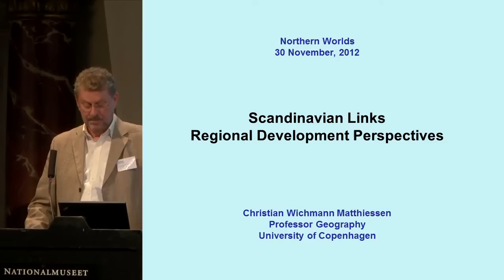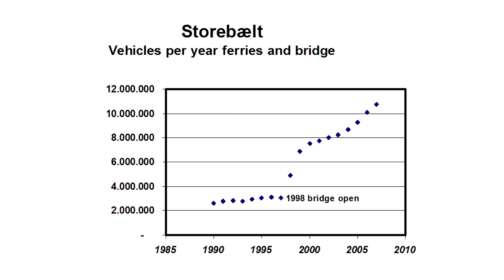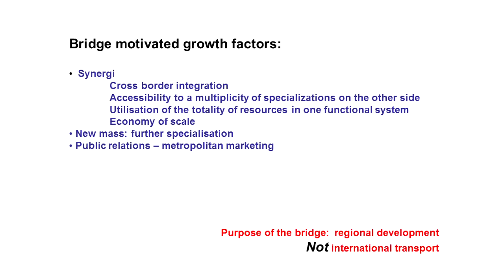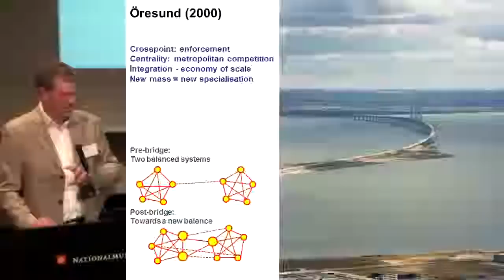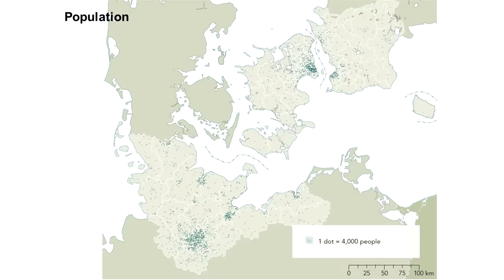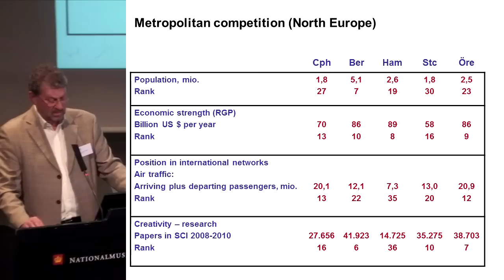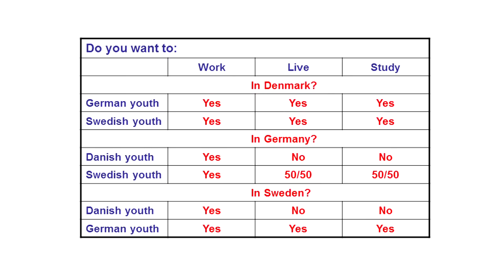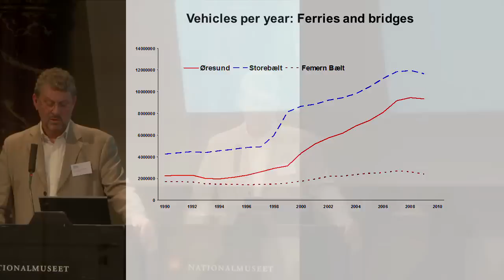Northern Worlds Conference 2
Professor Christian Wichmann Matthiessen, University of Copenhagen, Denmark was the key note speaker at the Northern Worlds Conference on the 3rd day. The theme for the day was Dynamics, and the key note address was Scandinavian Links: Regional development perspectives.

The Northern Worlds final Conference, held in Copenhagen at the National Museum took place in the end of November 2012. The 3 days were arranged in themes, the first day, with the theme Landscapes had the sessions Use and Trace, Cosmos and Perception, and Environment and Change. The second days theme was Interactions with the sessions Networks and communication, Objects and exchange and Preservation and decay. The Theme of the 3rd day was Dynamics with the sessions Continuity and Discontinuity, Mobility and Organization and Techniques and Environment. Each day started with a Key Note address over the theme for the day. The full program for the conference can be seen on the conference page at the Northern Worlds